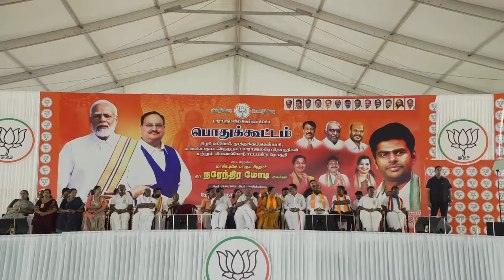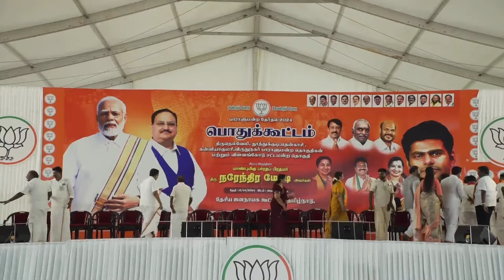PM Modi Live | Public meeting in Tirunelveli, Tamil Nadu | Lok Sabha Election 2024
Prime Minister Narendra Modi graced a public meeting ahead of the Lok Sabha Elections, 2024 in Tirunelveli, Tamil Nadu. The audience welcomed the PM with love and adoration. Manifesting a third term, PM Modi exemplified his vision for Tamil Nadu and the entire nation as a whole.